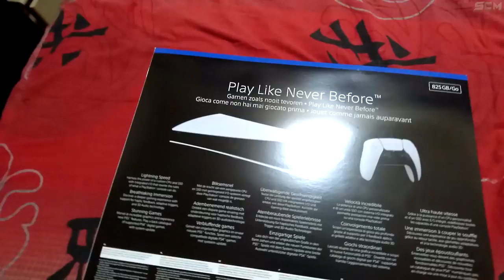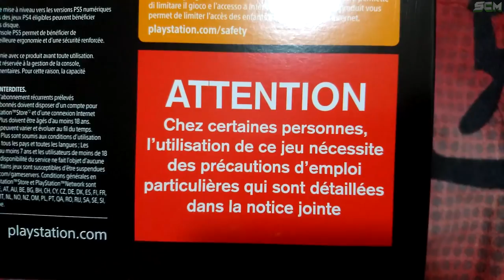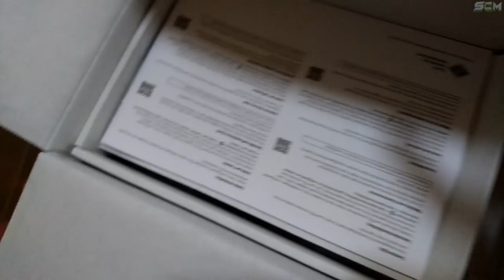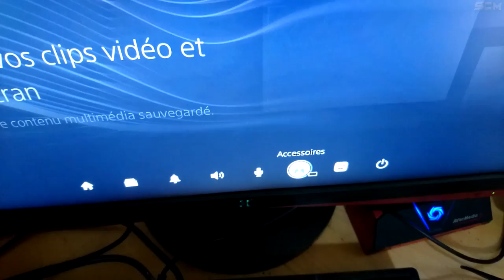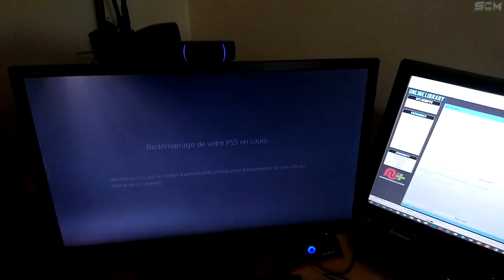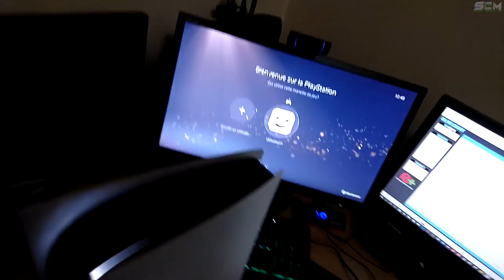UNBOXING PLAYSTATION 5 FR, J'AI EU SUPER GROS PROBLÈME QUAND J'AI VOULU ALLUMÉ MA PS5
▬▬▬▬▬▬▬ • BIENVENUE 😍 • ▬▬▬▬▬▬▬

▬▬▬▬▬▬▬ • PARTENAIRES 💪 • ▬▬▬▬▬▬▬

"SOISCOOLMEC"
"STRIKESOISCOOL"

.▬▬▬▬▬▬▬ • TOP DON 💰 • ▬▬▬▬▬▬▬

▬▬▬▬▬▬▬ • MUSIQUE OUTRO 🎵 • ▬▬▬▬▬▬▬